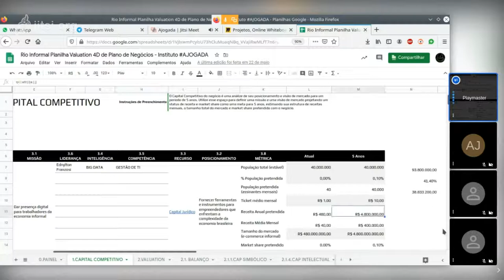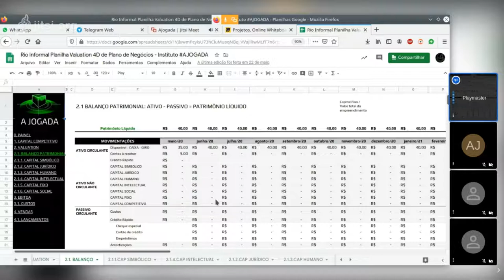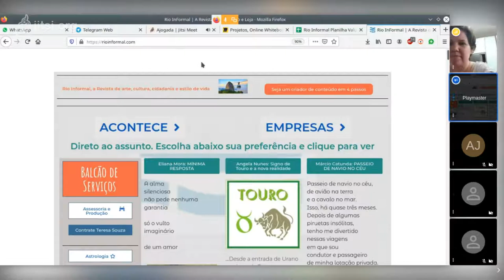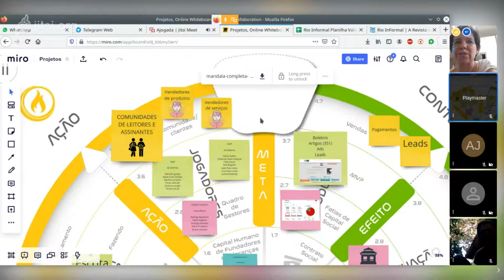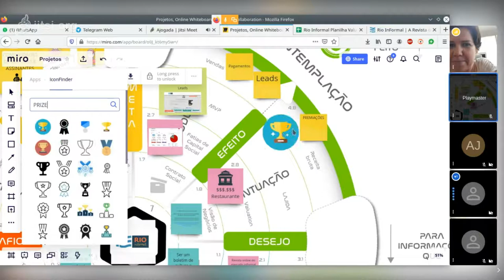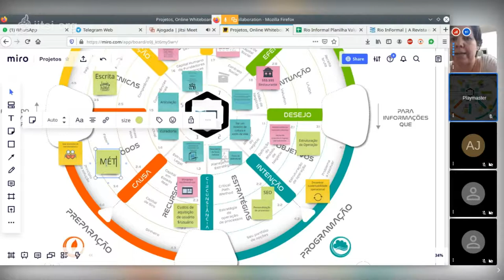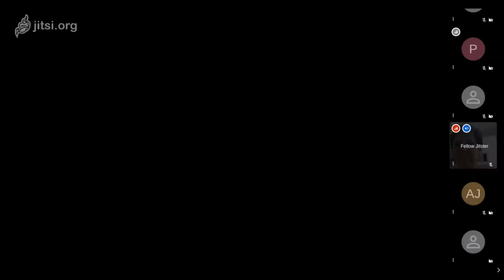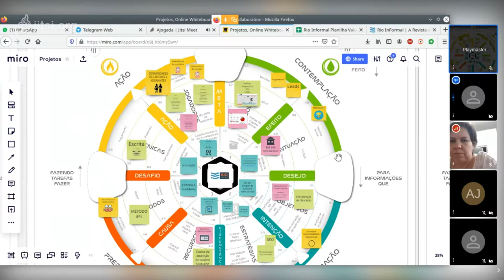Terceira Rodada de apoios da RioInformal.com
Foi realizada no sábado 13/06 às 15h a terceira rodada de captação de apoios para o projeto RioInformal.com onde tivemos a participação ilustre da consultora especialista Amanda Carbone.